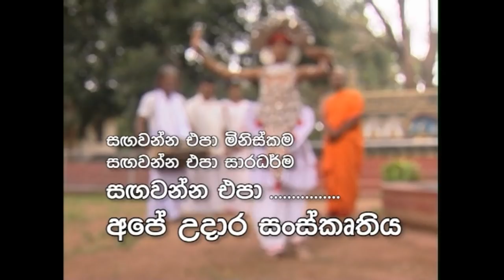Piya Senehasa (පිය සෙනෙහස) Sinhala Movie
දෙනෙත කදුලින් නැහැවූ පිය සෙනෙහසේ කතාව a film based on a true story.

A Father's love is no less than a Mother's.
There is no power on the earth like your father's love.

This film is talk about a father's unconditional and immeasurable love.

Cast

Chandrarathna Mapitigama
Siril Wijerathna
Cletus Mendis
Sriyani Mahawatta
Jayasekara Aponso
Saman Almeda

Singing

Edward Jayakody

Music

Dinesh Subasinghe

Lyrics

Amarasena Kankanamge and Sampath Hettiarachchi

Produced